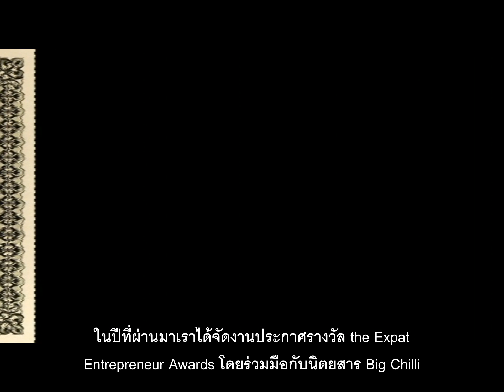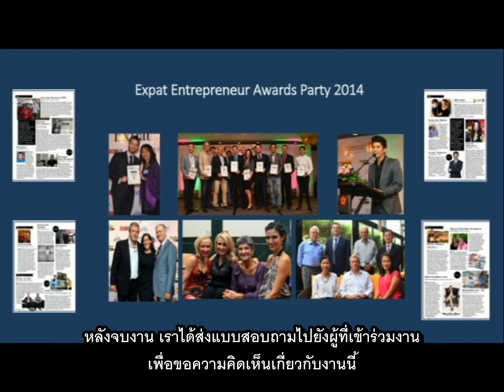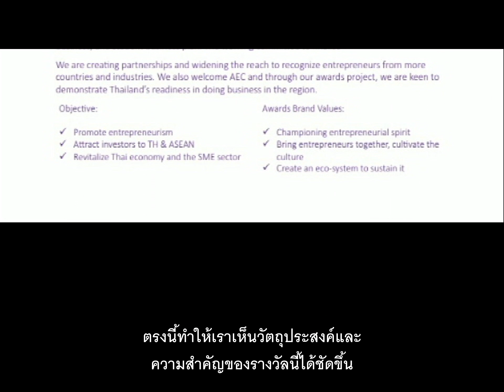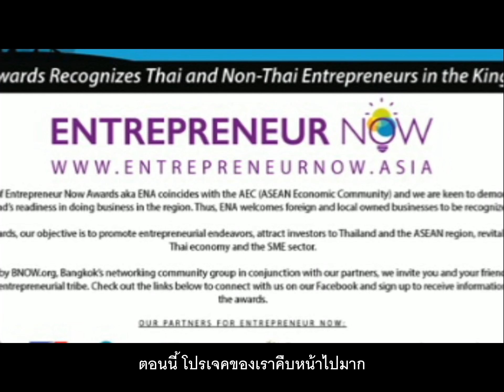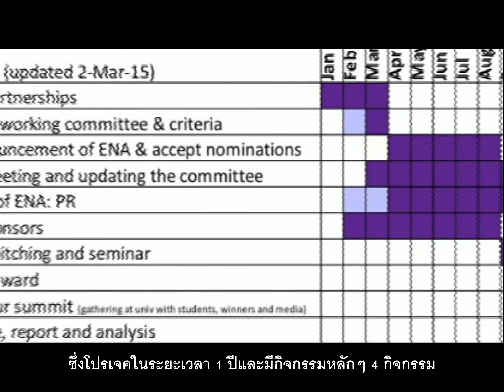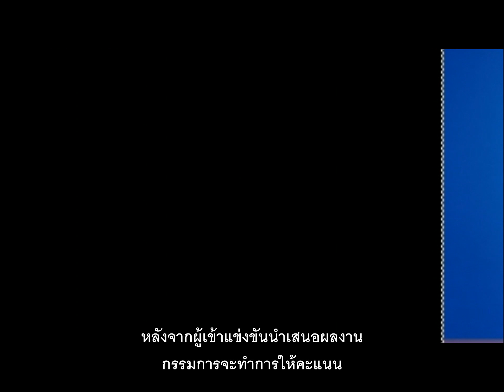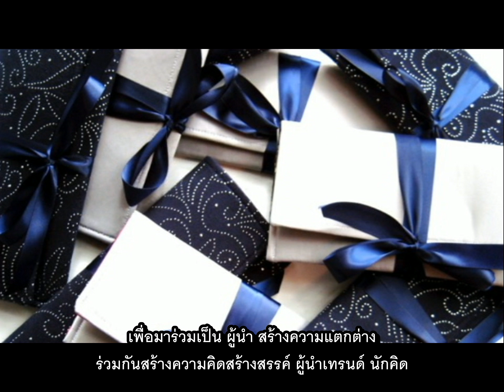Pecha Kucha Video | Entrepreneur Now Awards 2015 | Pacharee Pantoomano | TH Subtitles